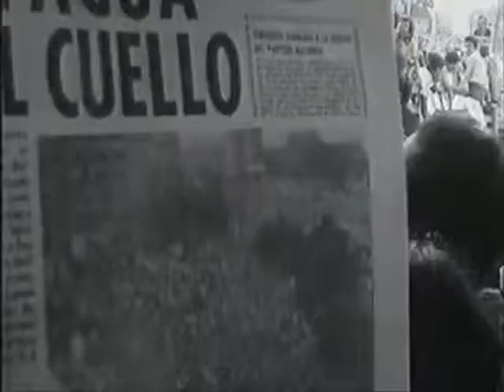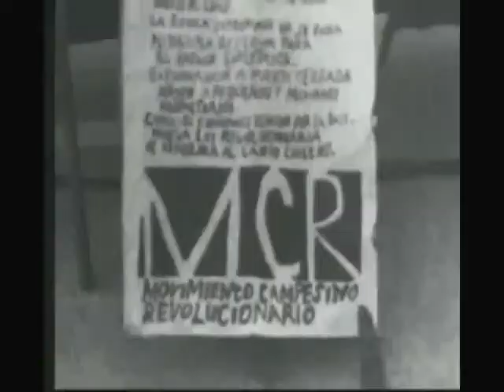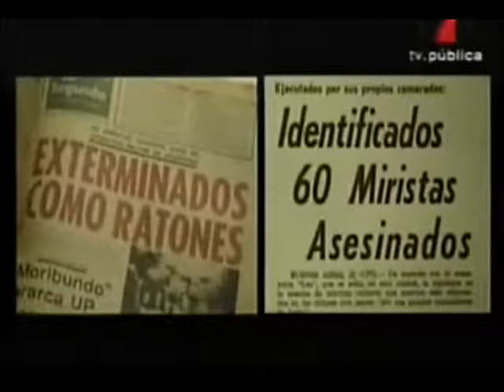A 40 años del golpe de estado de 1973